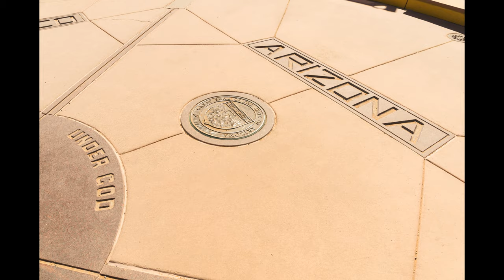Colorado 2023 Valley Of The Gods. Insta360 X3. 4K